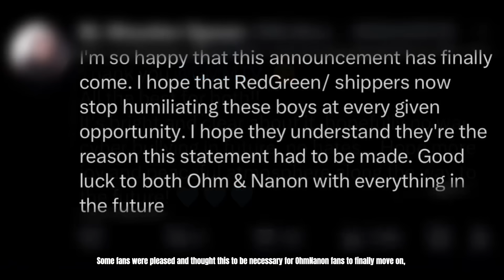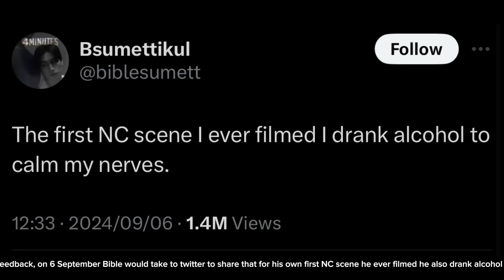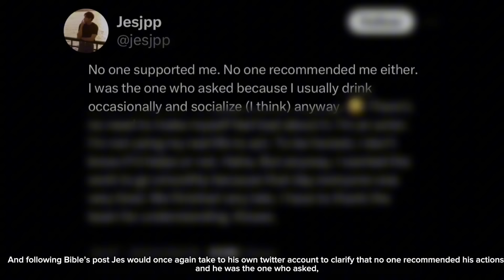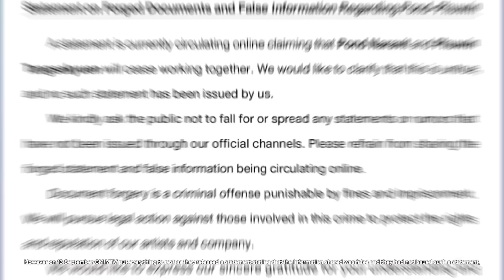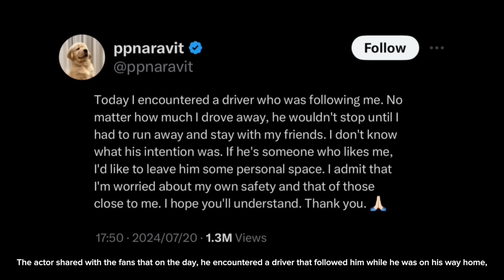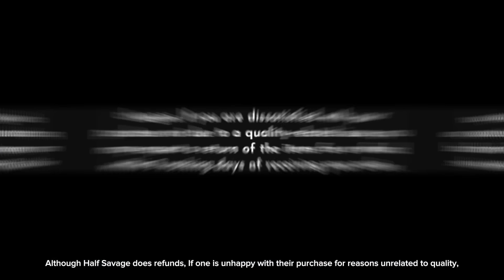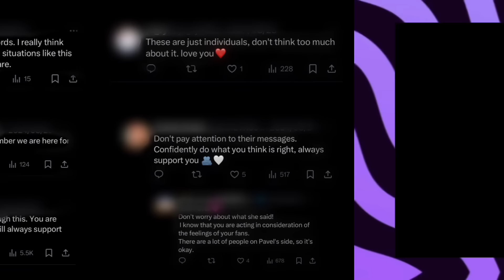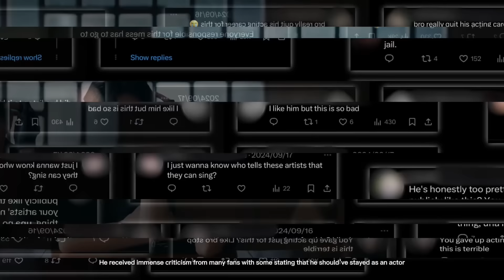THAI BL INDUSTRY NEWS & UPDATES 2024[5]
THAI BL INDUSTRY NEWS AND UPDATES IN 2024 [Part 5]

Hie everyone, in this video I’m back with another news & updates video, sharingThai BL industry updates you might’ve missed since my last video,I hope you’ll enjoy the video.